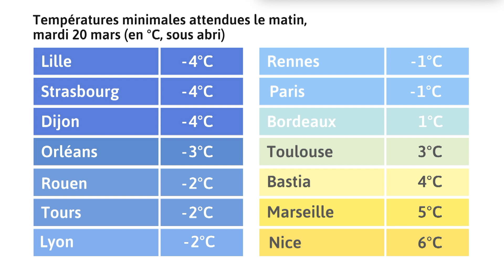Météo : le retour du froid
Le froid est de retour ce week-end, d'abord sur le nord du pays dès ce samedi. Un froid venu de Scandinavie. Météo France annonce une baisse spectaculaire des températures. (Vidéo : Visactu)